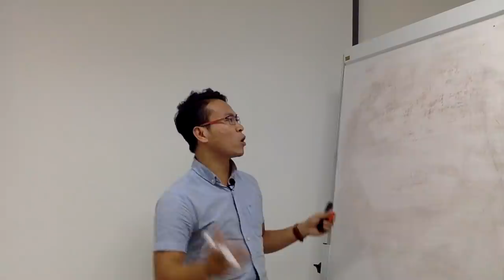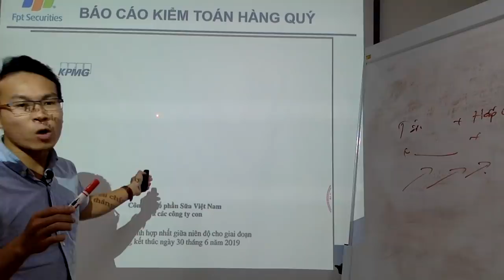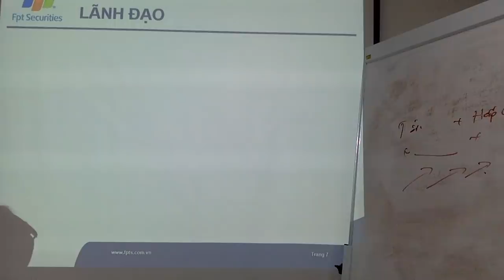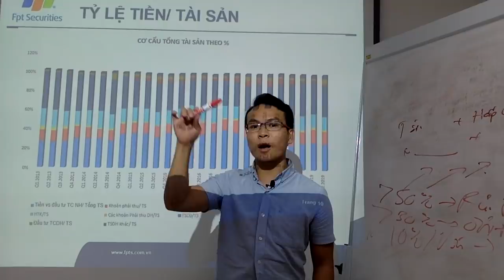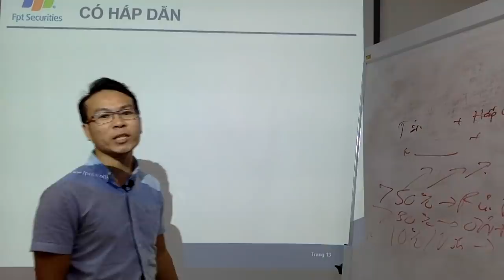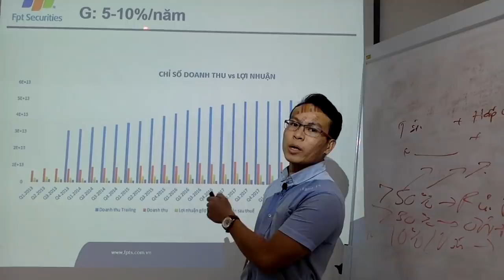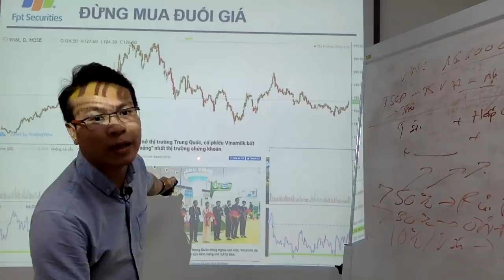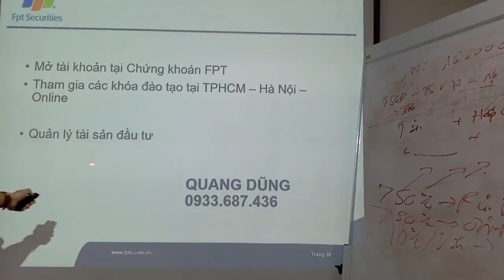CỔ PHIẾU VNM (VinaMilk) ĐỪNG MUA ĐUỔI GIÁ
Tài sao trong đầu tư cổ phiếu nhiều NHÀ ĐẦU TƯ bị cảm xúc chi phối dẫn đến lúc thì HƯNG PHẤN lúc thì BI QUAN.
Hưng phấn sẽ mua đuổi giá cổ phiếu.
Bi quan sẽ bán đi cổ phiếu TỐT với mức giá thấp.
Những điều đó là yếu điểm của NHÀ ĐẦU TƯ CHỨNG KHOÁN.
Với Vinamilk ( VNM) Đây là một Doanh nghiệp minh chứng cho cổ đông 10 năm qua về giá trị sản phẩm và giá trị thương hiệu
Nhưng đây không phải là cổ phiếu quá HẤP DẪN để mua đuổi.
Do đó qua Video hy vọng sẽ đem đến góc nhìn Đa chiều hơn về Vinamilk nói riêng và các cổ phiếu trên thị trường Chứng khoán nói chung